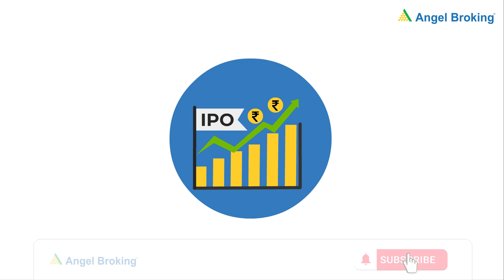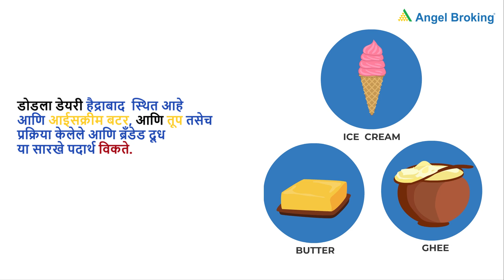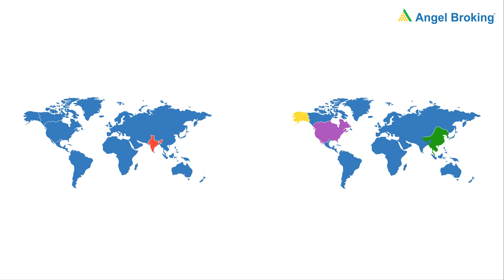अपकमिंग आयपीओ जून 2021 | नवीनतम आयपीओ जून 2021 | सर्व आगामी आयपीओची यादी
येथे आपल्याला सर्व अपकमिंग आयपीओ जून 2021 देखील नवीनतम आयपीओ जून 2021 सापडतील अधिक जाणून घेण्यासाठी क्लिक करा

आता एंजल ब्रोकिंग चॅनेलची सदस्यता घ्या आणि बेल चिन्हावर हिट करा

या व्हिडिओमध्ये आपल्याला अपकमिंग आयपीओ जून 2021 आणि आगामी सर्व आयपीओ 2021 ची यादी आढळली आहे
आगामी आयपीओ जून 2021 मध्ये अधिक कल्पना जाणून घेण्यासाठी संपूर्ण व्हिडिओ पहा.